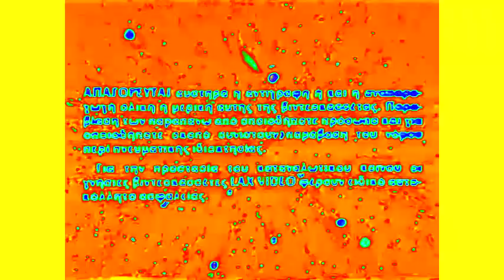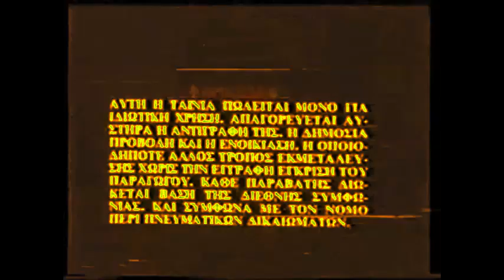Logo Rip-offs With effects(Ultra Edition)(For Realz) 7